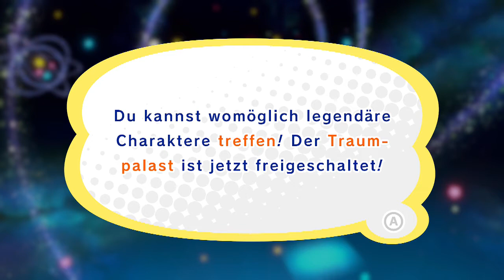Kirby Star Allies - Planet Erdherbst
Welt: 4 (Helden im fernen All)
Verstecktes Puzzleteil: vorhanden
Großer Schalter: vorhanden